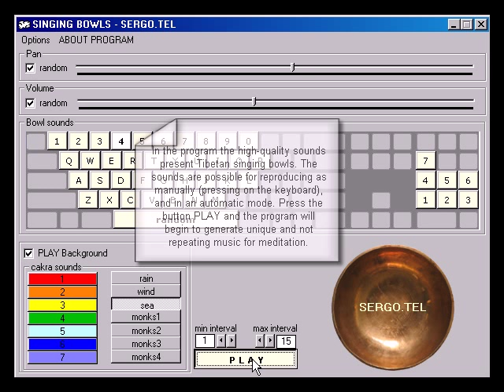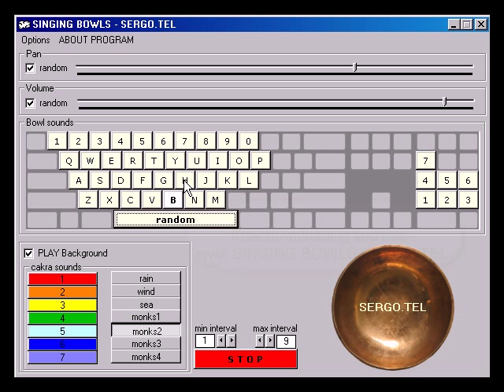Tibetan singing bowls - The program creating music for a relaxation and meditation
In the program the high-quality sounds present Tibetan singing bowls. The sounds are possible for reproducing as manually (pressing on the keyboard), and in an automatic mode. Press the button PLAY and the program will begin to generate unique and not repeating music for meditation.